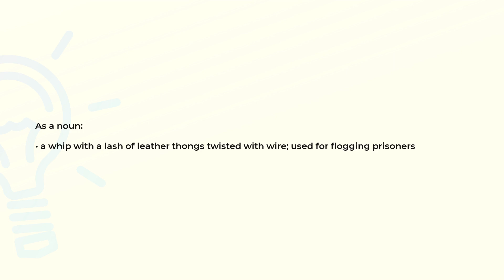What is the meaning of the word KNOUT?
Definition and spelling of the word KNOUT.

(00:00) Intro
(00:07) As a noun
(00:18) Spelling

As a noun (00:07):
• a whip with a lash of leather thongs twisted with wire; used for flogging prisoners